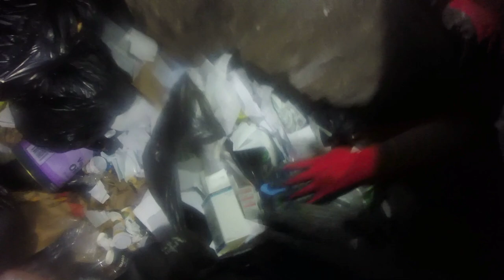DUMPSTER DIVING IM PACKING MY BAGS IM GOING HOME